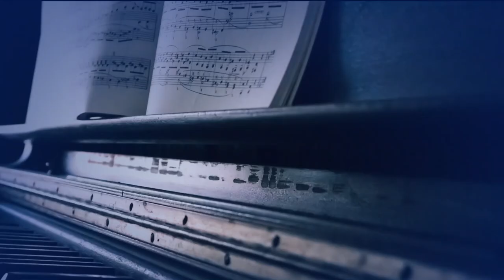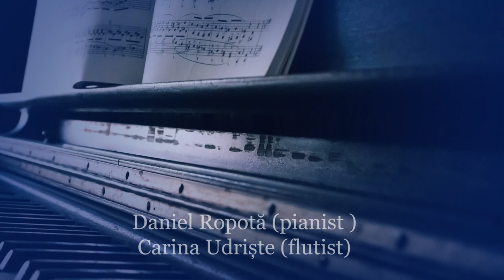On the National Day of Romania, we are bringing to the selection of Enescu’s works.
On the National Day of Romania, we are bringing to the fore a gorgeously curated selection of Enescu’s works performed by several Romanian and international musicians in our much-anticipated and fantastic Enescu’s series. The outstanding musicians who are joining their unique flair and originality complementing Enescu’s immortal masterpieces are (the order is strictly chronological, the date when the concert was held or recorded):
Schubert Trio: Rebecca Chan, Alexandru-Mihai Bota and Brian O’Kane
Florian Mitrea
Mihai Ritivoiu and Yoanna Prodanova
Cristian Sandrin
ConTempo: Bogdan Sofei, Ingrid Nicola, Andreea Banciu, Adrian Mantu and Iulian Pușca.
Thomas Bowes and Verona Maier
Daniel Ropotă and Carina Udriște.

La mulți ani, România!
We are deeply grateful to everyone who attended our events in person or online and we wish you all to be safe and to find the intellectual joy in this memorable feast of music! Vă mulțumim!